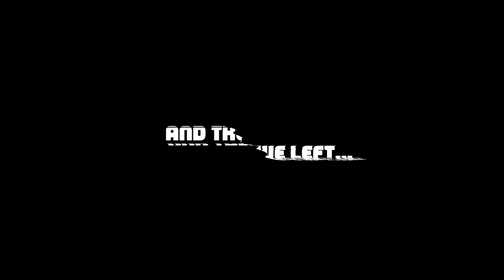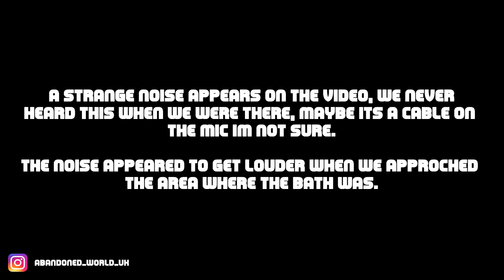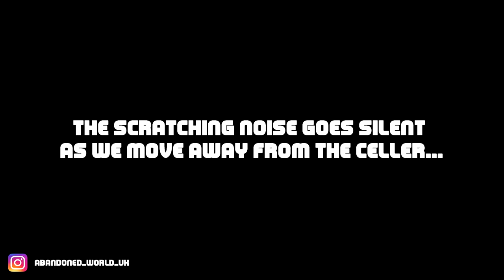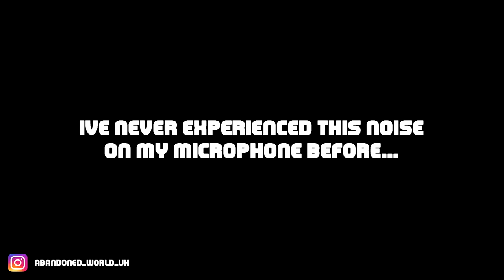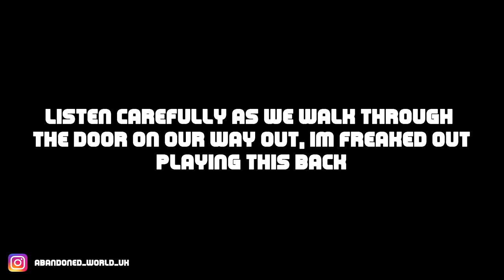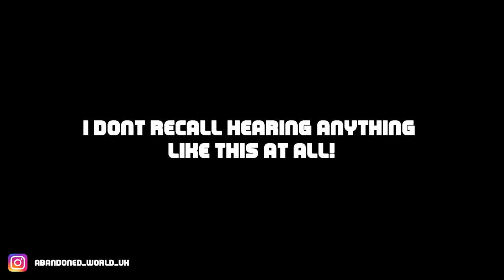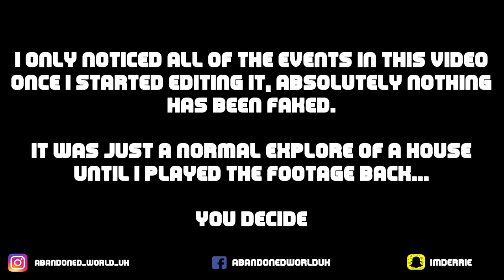Exploring Abandoned Farm House (Weird Noises)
You decide on the voice i captured on audio, i dont know what to make of it, either way its CREEPY. This building is an old farm house dating back to pre 1900. As for the creepy bath in the cellar, SPOOKY.

MUSIC.

About Credits:
Artist: myuu